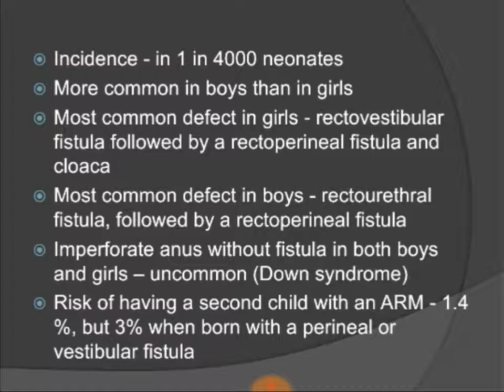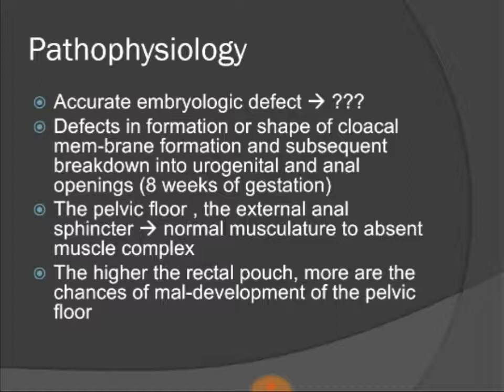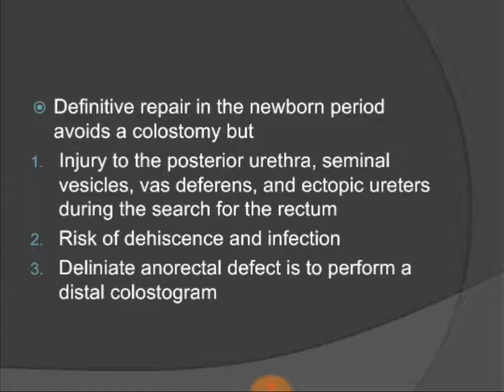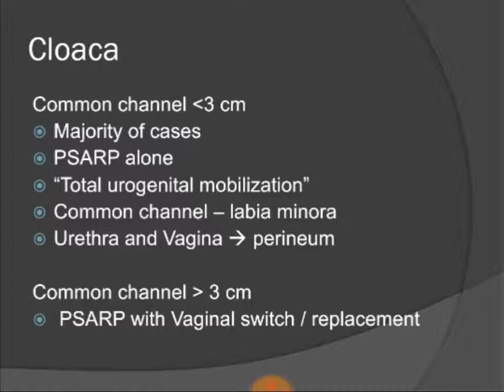Anorectal malformation in brief